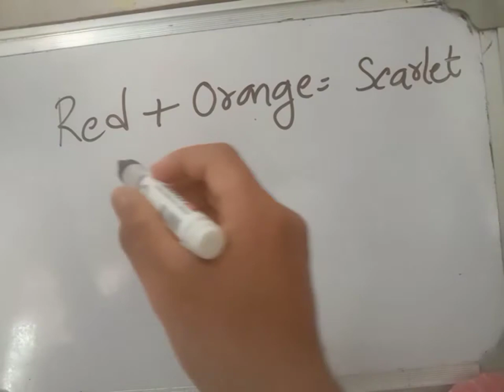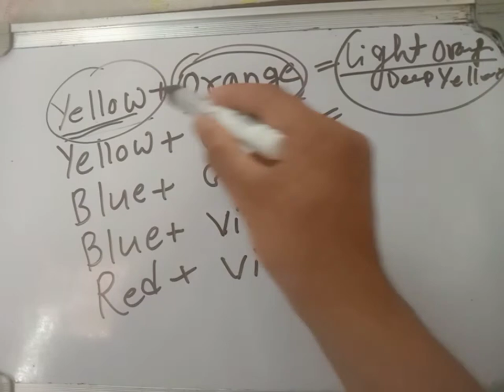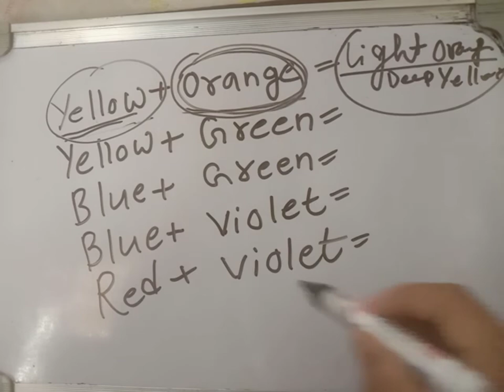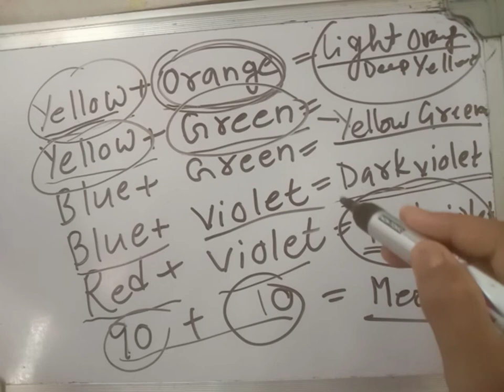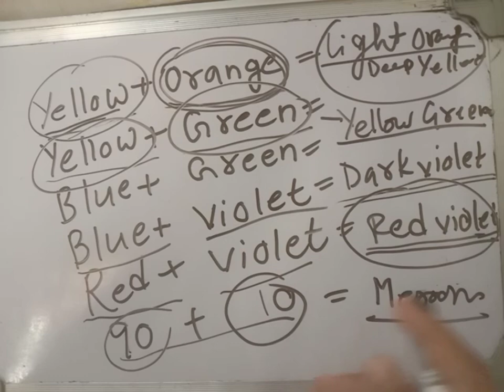ছবি আঁকার থিওরি ক্লাস পর্ব ৩য় / Theory class of drawing subject Colour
by Tipu Sultan,Principal of Green Leaves Academy of Art